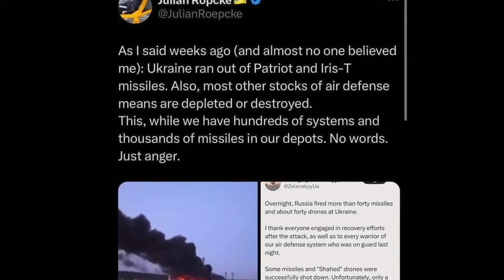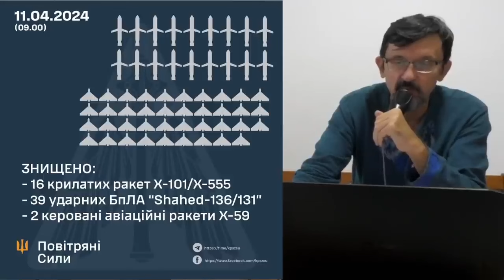ПРЕКРАЩЕНИЕ ПОМОЩИ ИЛИ МОЩНЫЙ ПРОРЫВ В ПОДДЕРЖКЕ УКРАИНЫ?